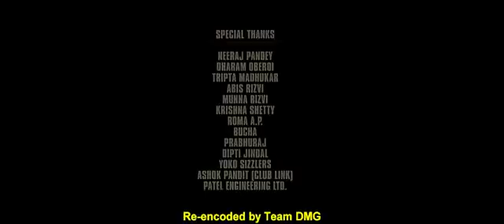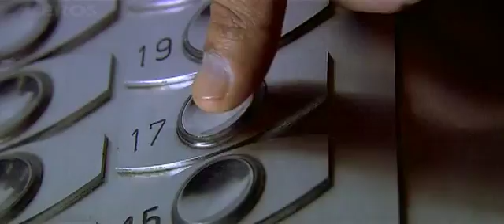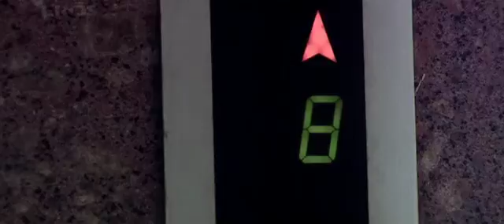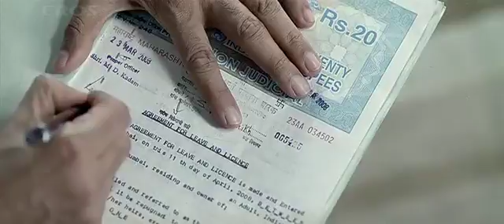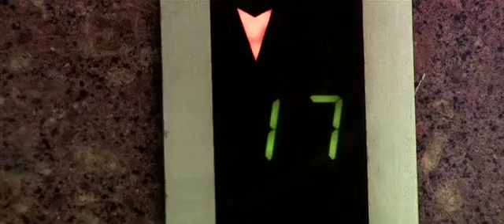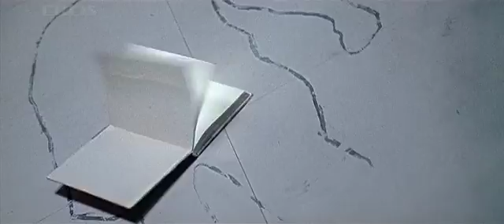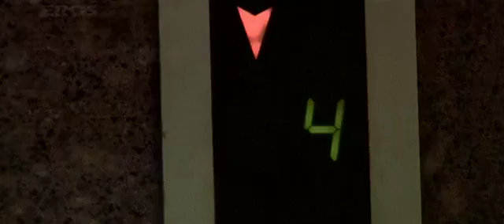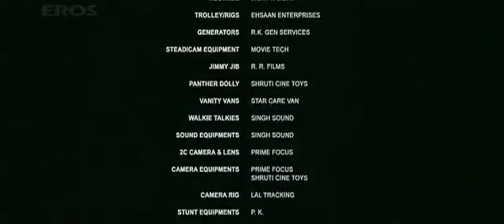Awesome movie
see it